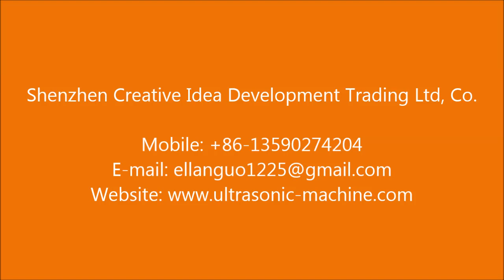Shoe or Paper Box Heat Shrinking Film Packing Machine